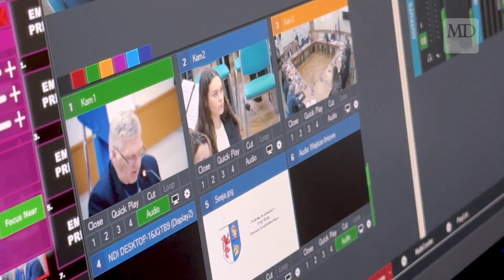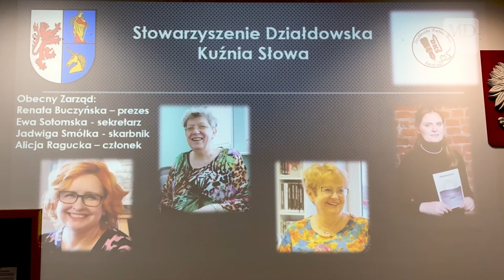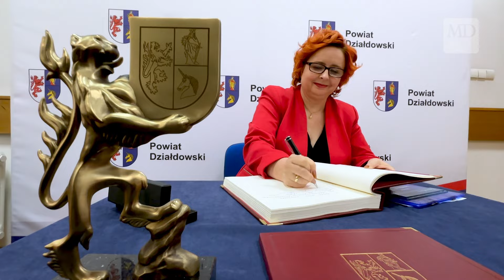Osobowość Powiatu dla Działdowskiej Kuźni Słowa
Stowarzyszenie Działdowska Kuźnia Słowa zostało uhonorowane tytułem Osobowość Powiatu Działdowskiego. Więcej na